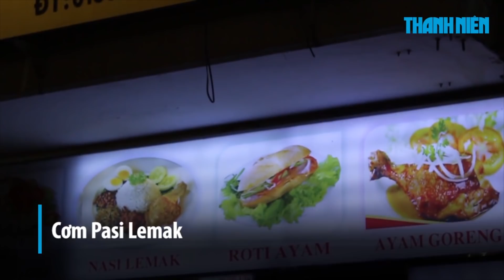Nơi duy nhất ở Sài Gòn mua bán với nhau bằng tiếng Malaysia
Trên con đường Nguyễn An Ninh chỉ dài hơn 100 mét ở cửa Tây chợ Bến Thành, quận 1, TP.HCM, có hàng chục cửa hàng chuyên bán và phục vụ các loại hàng hóa, dịch vụ dành riêng cho cộng đồng người hồi giáo.

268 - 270 Nguyễn Đình Chiểu, Phường 6, Q.3, TP HCM